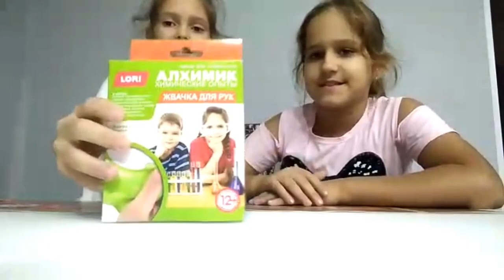Алхимик! Набор из Fix Price. Жвачка для рук за 99 рублей.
Сегодня я в гостях у моей подруги Василисы и мы тестируем набор из Фикс Прайс жвачка для рук.